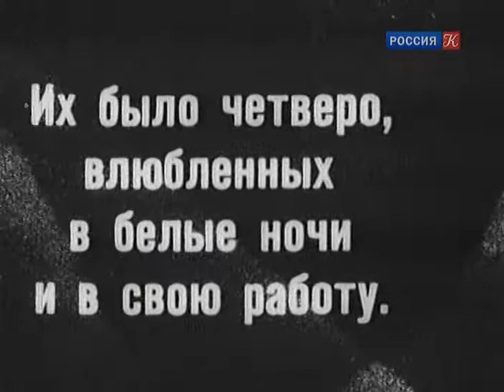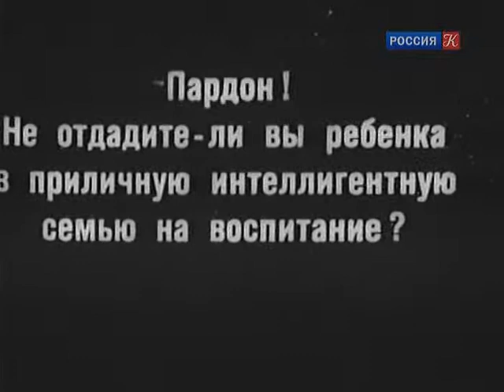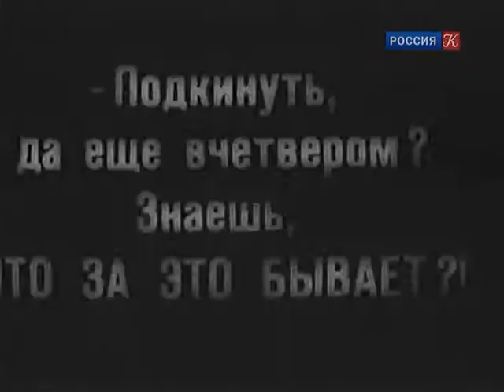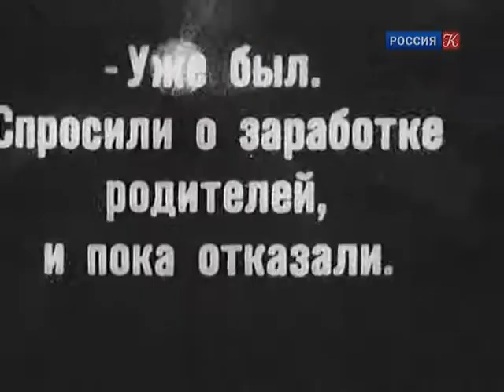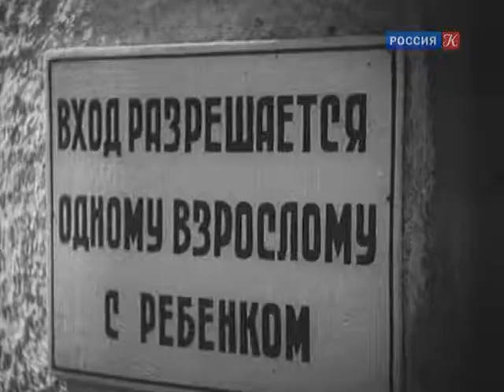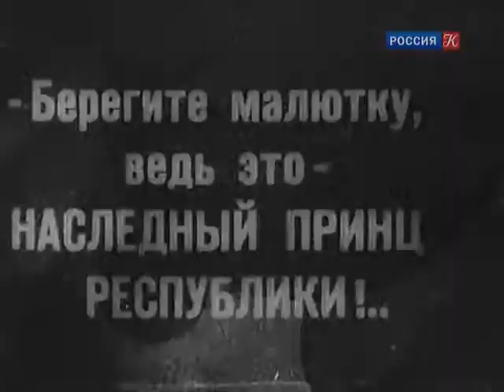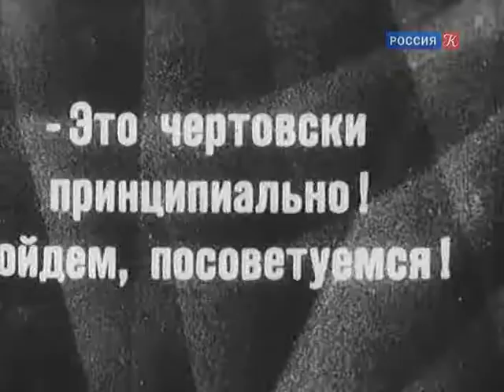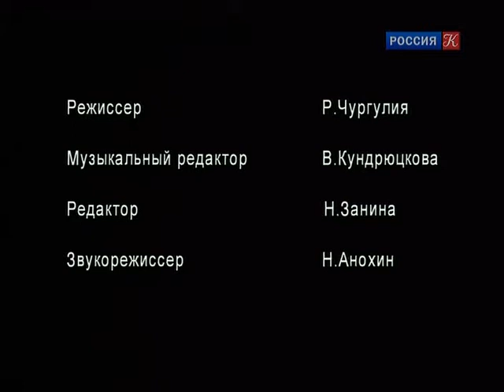НАСЛЕДНЫЙ ПРИНЦ РЕСПУБЛИКИ 1934